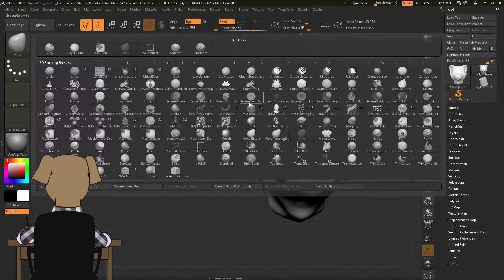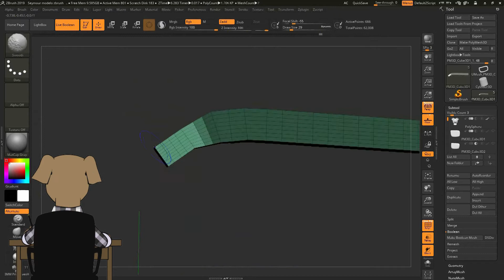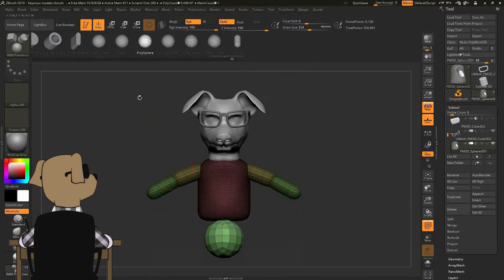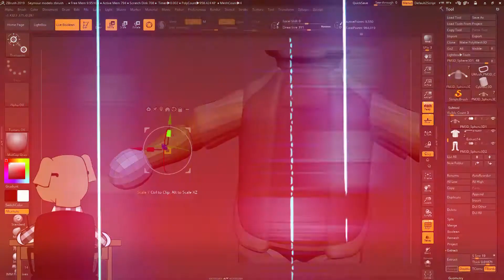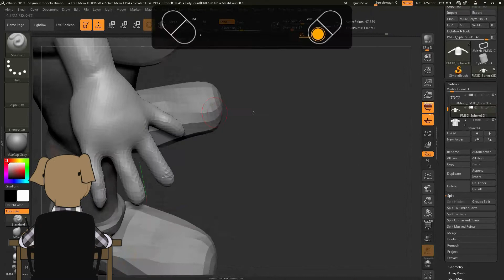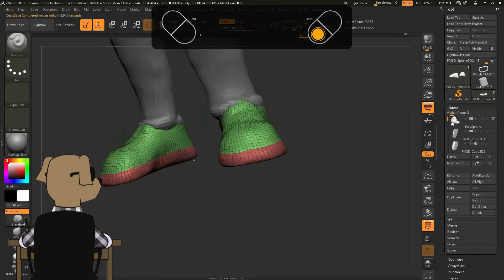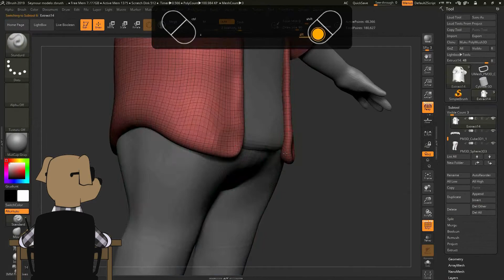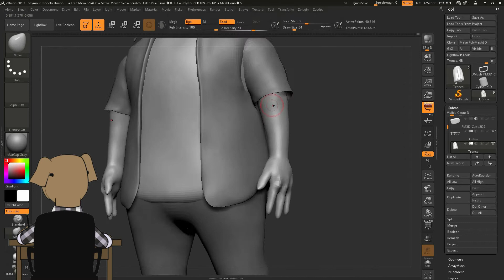Speed modeling- Melmoth azul en Zbrush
Práctica de modelado en zbrush, renderizado en blender.
2021, soy un novato en Zbrush pero me ha gustado mucho; esta es la tercera escultura que hago.

🎵 Song 1 y 4: Lost Paradise
🎧 Artist: Purrple Cat

🎵 Song 2: Escape
🎧 Artist: Snoud

🎵 Song 3: Star Dreamer
🎧 Artist: Neon.Deflector